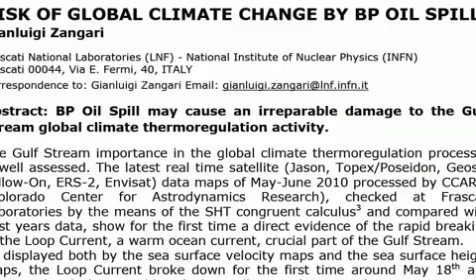Loop Current affected by BP oil disaster / oil spill ? New Iceage on the doorstep?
mirror of " Scientist:'Gulf Loop Current is broke' -"Mini Ice Age" on the way Europe" go
for the latest developement.